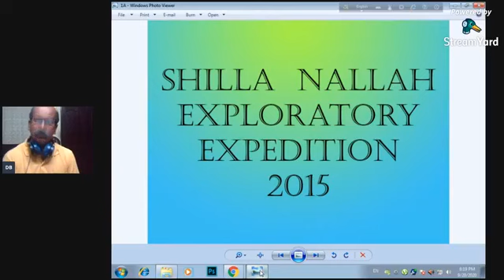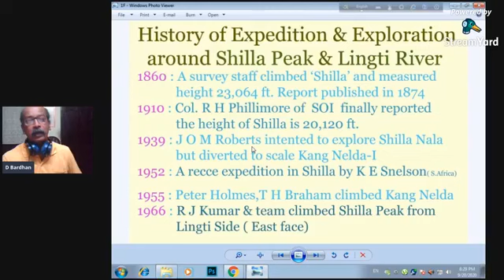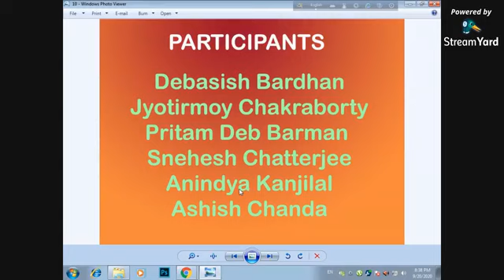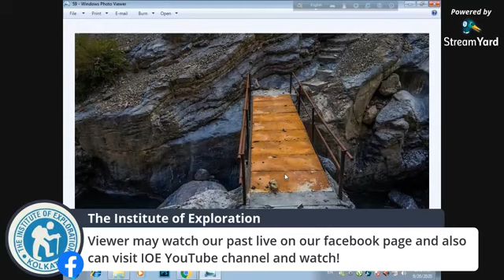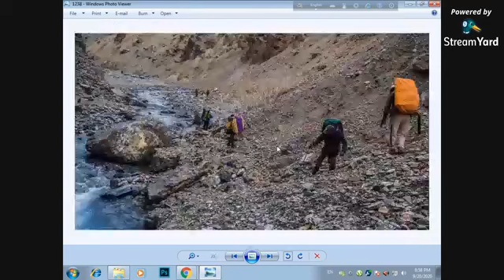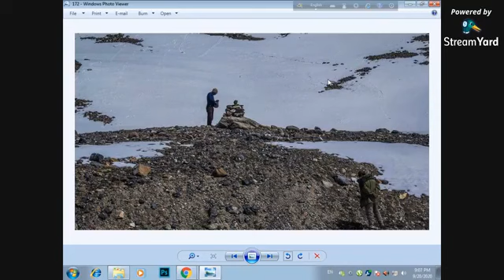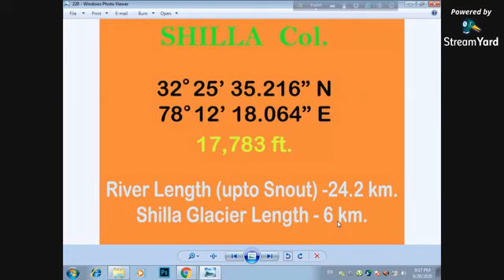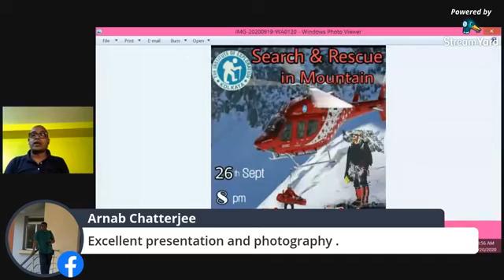Shilla Gorge Exploration_ Debashis Bardhan_The Institute Of Exploration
51st Facebook live organized by The Institute Of Exploration Kolkata during pandemic Corona situation